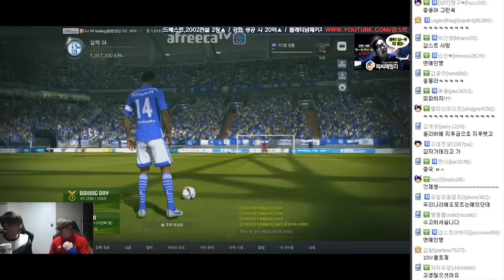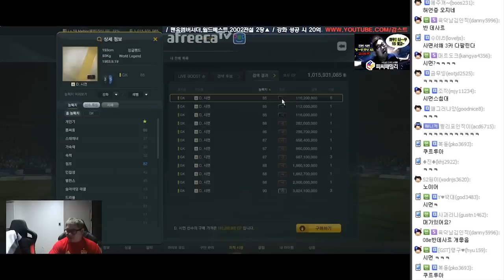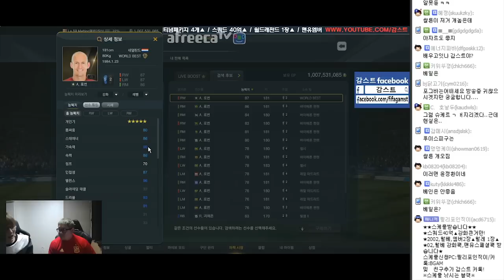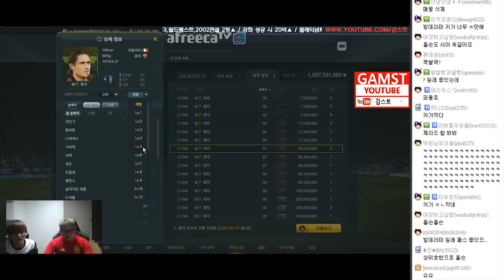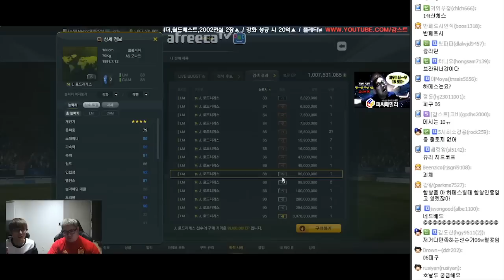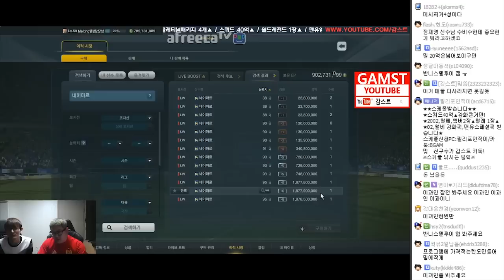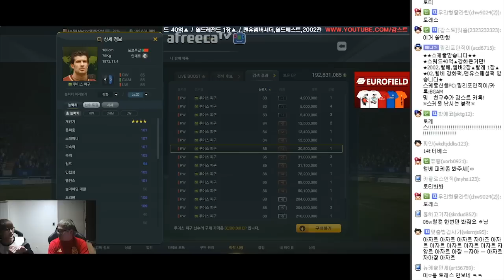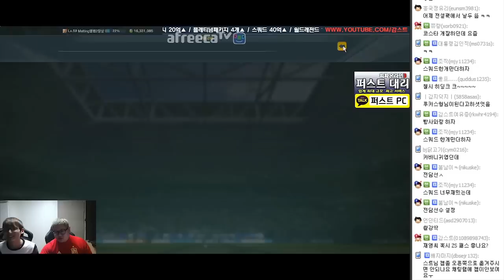감스트 : 프로게이머 정재영(딩차이롱) 합방 #5 | 10억 가성비 스쿼드 피파3 (FIFA3 l billion cost-effectiveness squad)